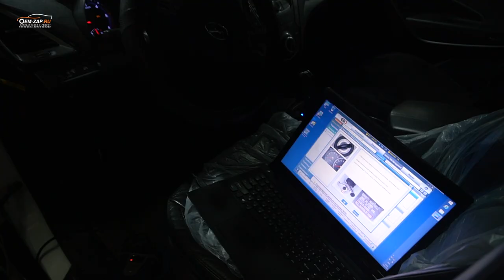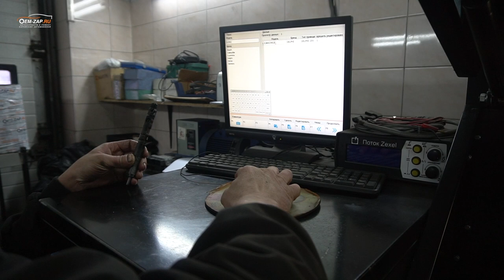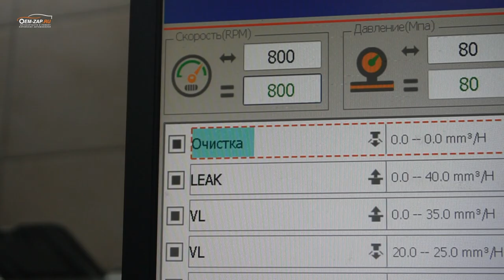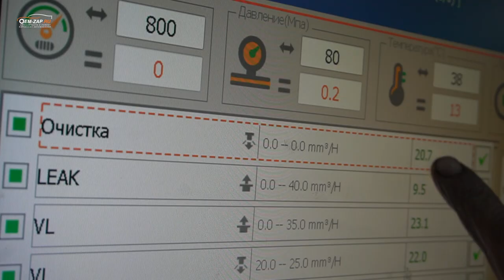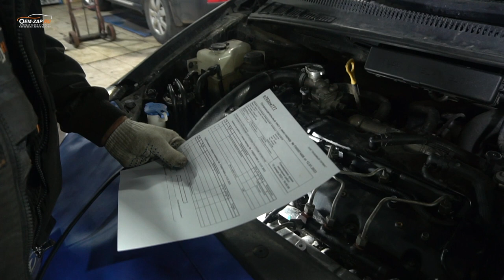Форсунка здорового автомобиля | Kia carnival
У нас в гостях kia carnival первого поколения с легендарным мотором собственной разработки Hyundai, 2,9-литровый дизелем с турбонаддувом и мощностью 126 л.с. (338 Нм), немного устаревшей конструкции, с двумя клапанами на цилиндр, но достаточно надежный.
Как обычно это бывает, автовладелец не смог запустить авто в мороз. Но как оказалось, причина была не только в свечах накала, но и кое в чем другом. В чем? Разбираемся с Анатолием в этом видео.

Находимся по адресам:
👇👇👇👇👇👇👇👇👇ЖМИ КНОПКУ "ЕЩЁ"👇👇👇👇👇👇👇👇👇
Север
🕘🔛🕗 График работы: с 9 до 20 без выходных.